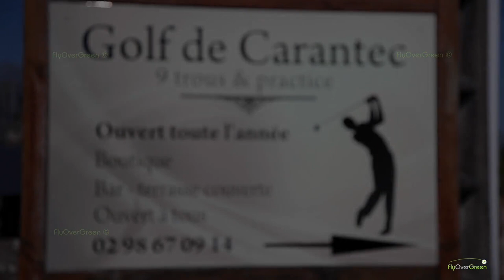Golf De Carantec - drone aerial video - Overview (short)